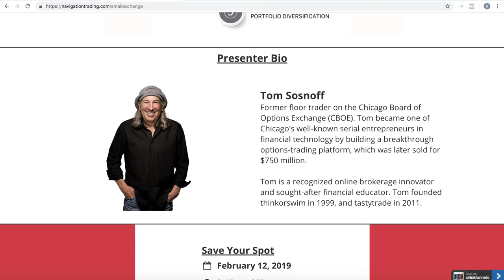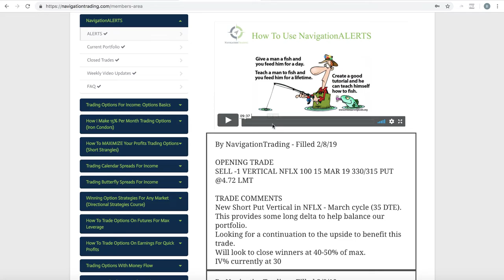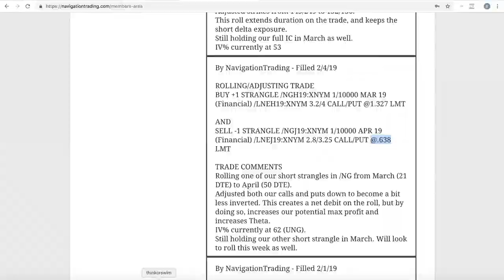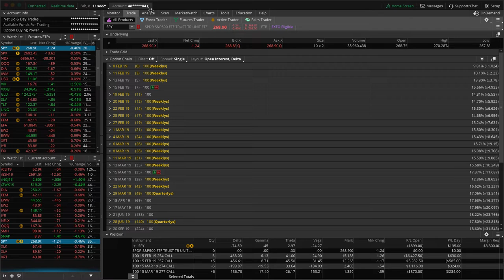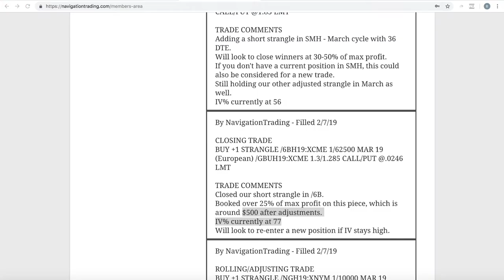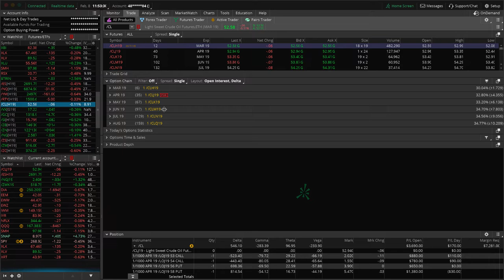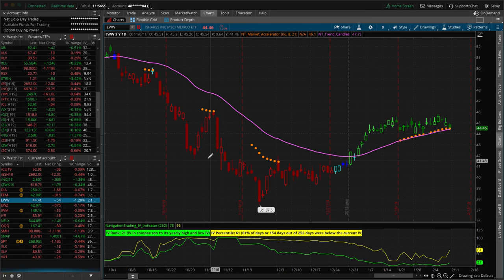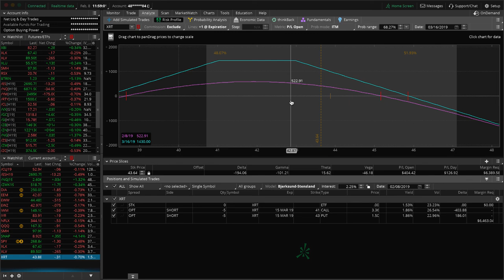Trading Options - Weekly Video Update from February 8, 2019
Each week our NavigationTrading Pro Members get access to a Weekly Update video to review all trades from the week. Here is one from February 8, 2019. to learn more about our Pro Membership!

Happy Trading!

YouTube.com/navigationtrading
Facebook.com/navigationtrading
Stocktwits.com/navigationtrading